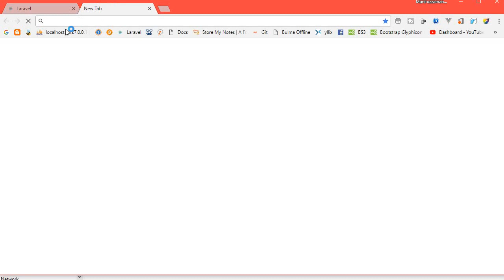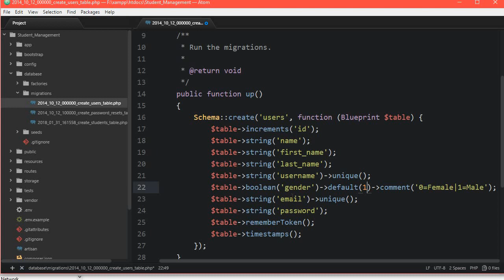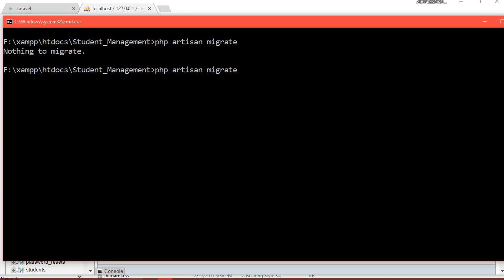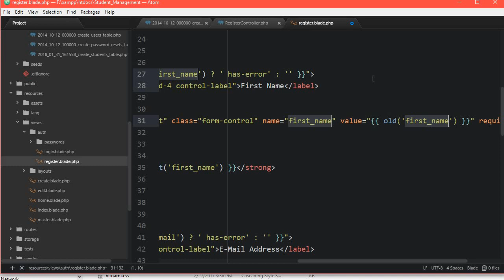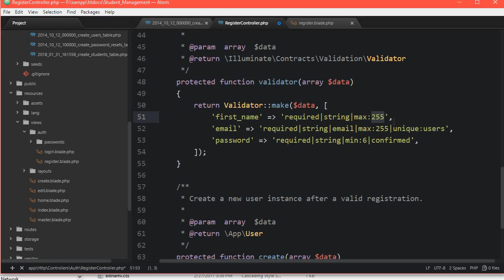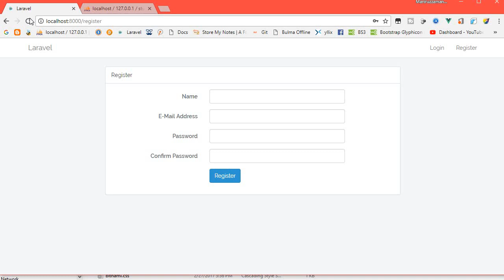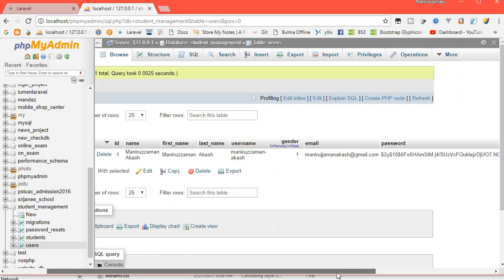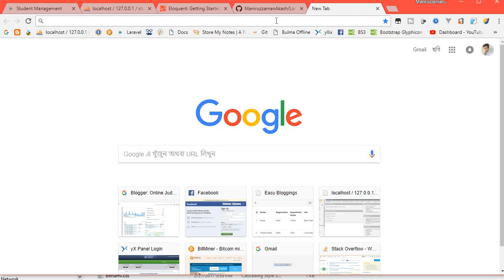8 Laravel Bangla Tutorial Part 8 Laravel Custom User Authentication Register, Login, Forget Paswd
Download Laravel Bangla Video Tutorial Files -

In this Laravel video tutorial, I've shown you how to modify any database or migrations,
Customize user tables and get user data's from user table.

Just see this bangla tutorial of Laravel. If you've faced any problem just comment now.